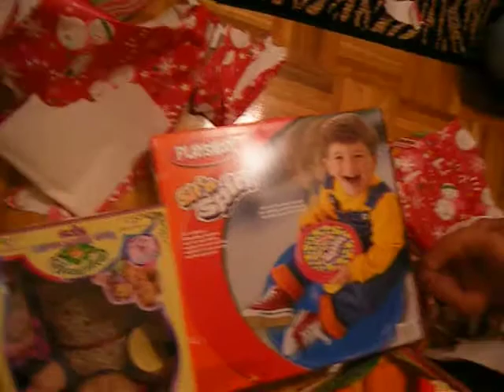Early Christmas with Daddy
Opening presents with Dad